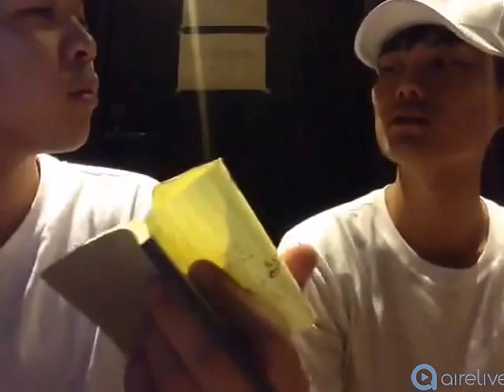O'neill님의 오픈라이브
-Title : O'neill님의 오픈라이브
-AireLive Username : O'neill
1:20 너사용법 - 에디킴
10:40 생각해 -레디
21:00 다이나믹듀오- 거품 안 넘치게 따라줘
24:50 call you mine - jeff bernat
30:40 sugar -maroon5
35:00 parachute - 오혁
40:25 all of me-michael buble
44:00 hey laura - gregory porter
Show us what you got! AireLive Global Music Contest